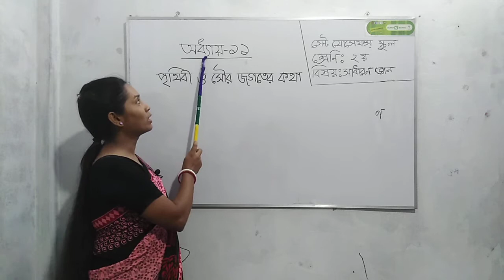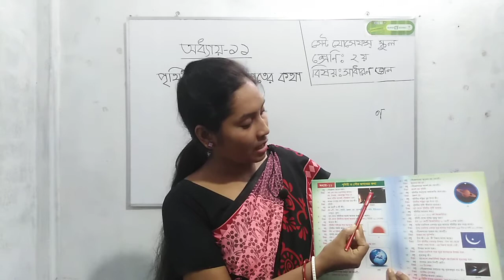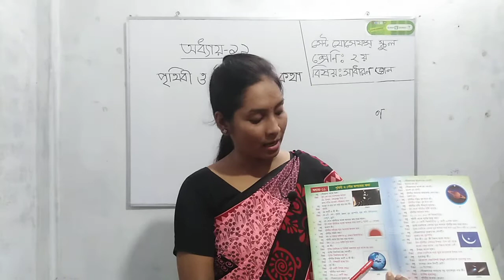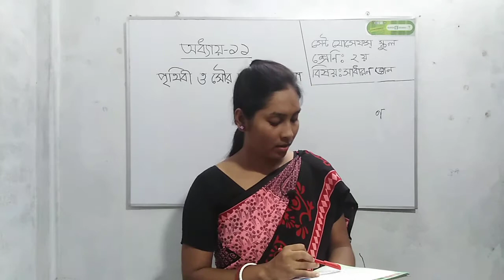class-2 general knowledge part 8